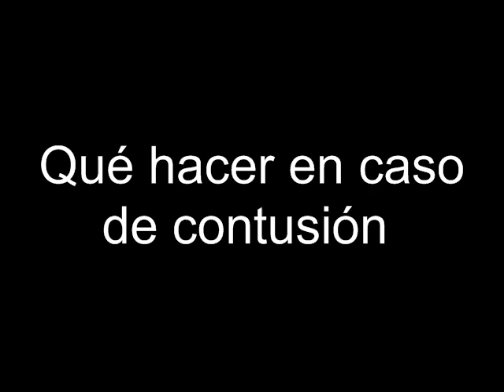Qué hacer en caso de contusión